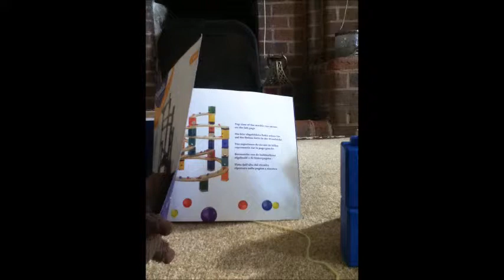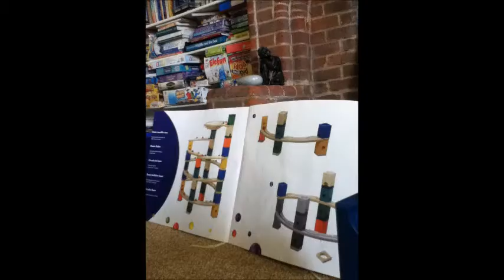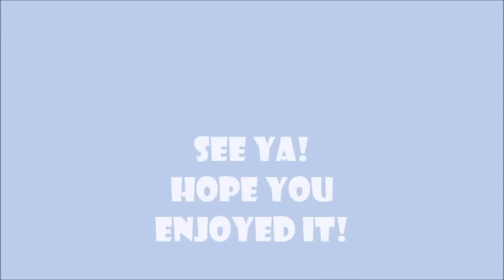Tiger Lily Special Rog+Snok magic marble run1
Hey there people!! Here we have the first Tiger Lily special and you may have heard about Snokker and Roger (The phony rats) and here lies the movie all about them and the magic marble run!!